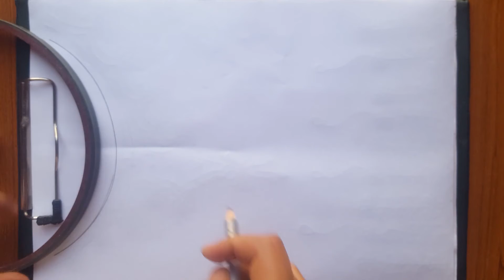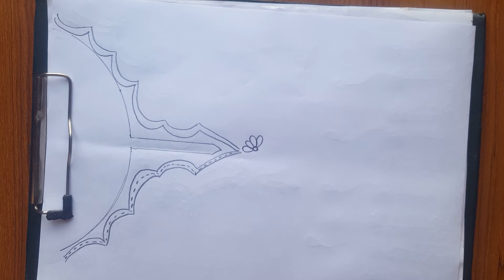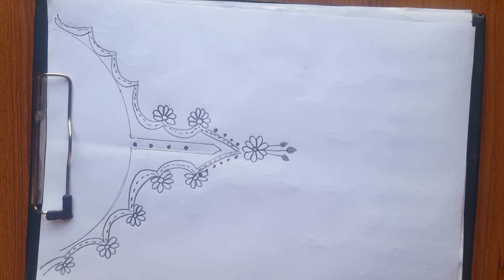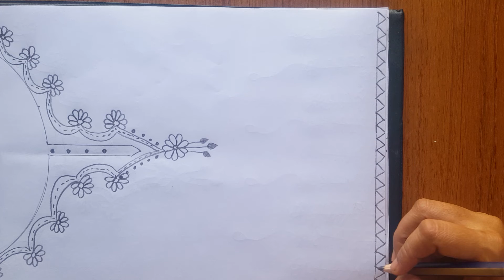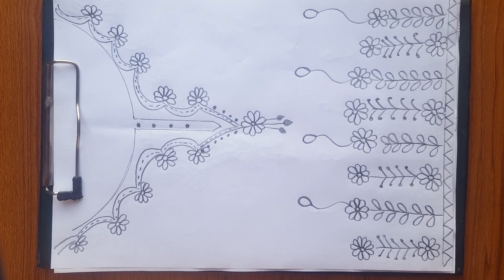Amazing All Dress Neck line Drawing tutorial 2021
Dear Viewer,

This video about: Amazing All Dress Neck line Drawing tutorial 2021